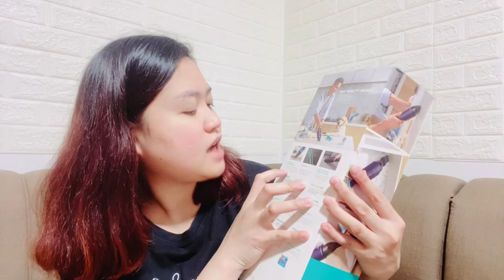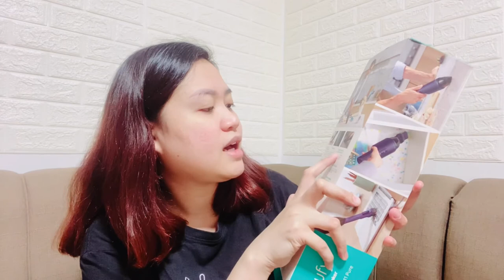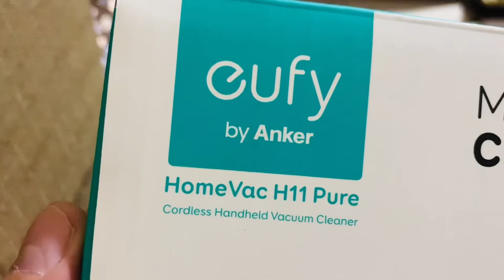EUFY HOMEVAC H11 PURE | UNBOXING, DEMO & REVIEW | TEAM VALENCIA VLOGS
VLOG TITLE : EUFY HOMEVAC H11 PURE | UNBOXING, DEMO & REVIEW | TEAM VALENCIA VLOGS